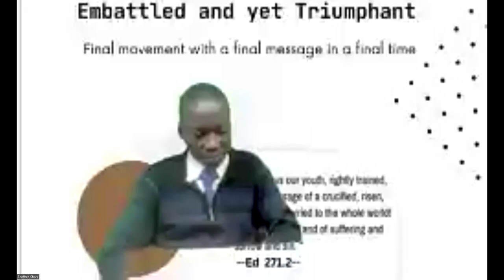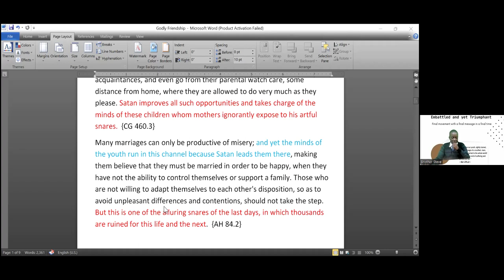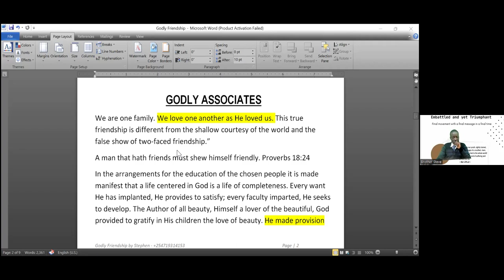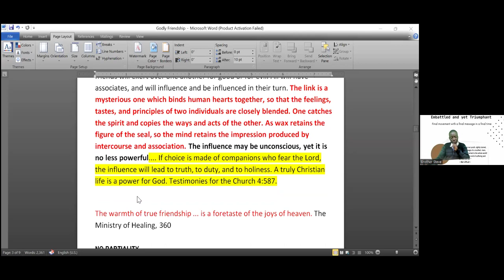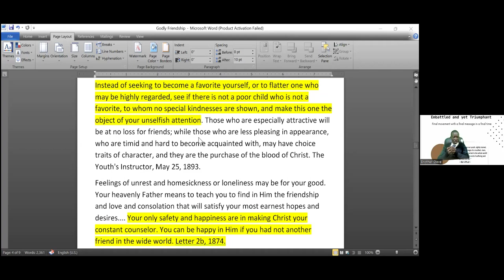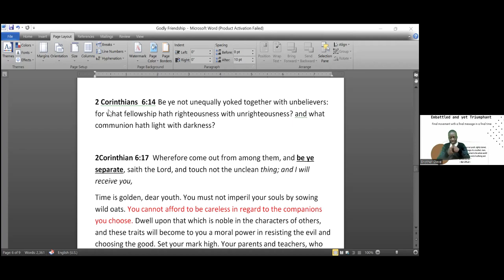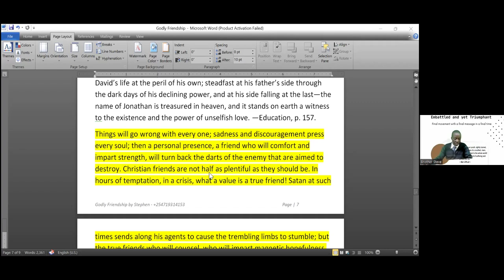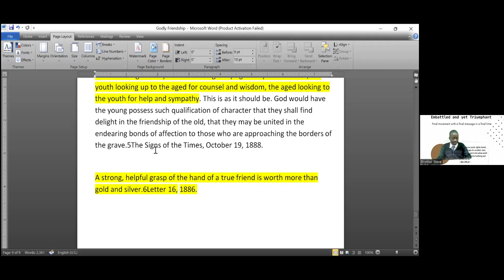4. Social Life of the Youths by Brother Steve